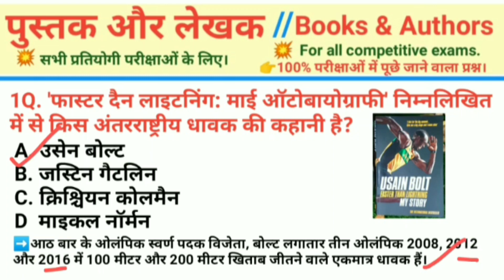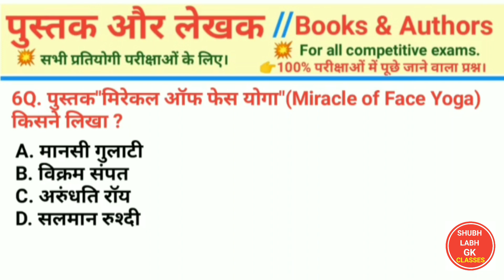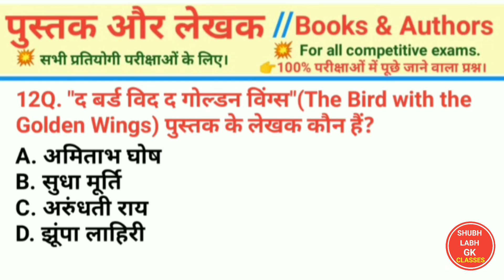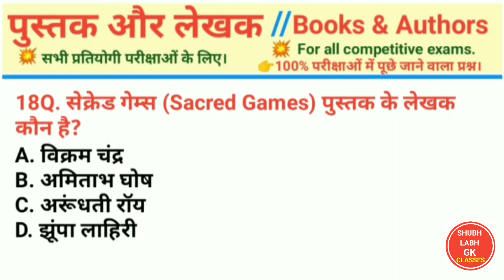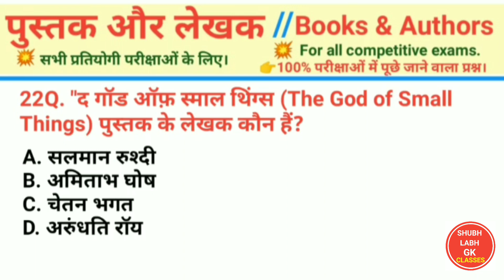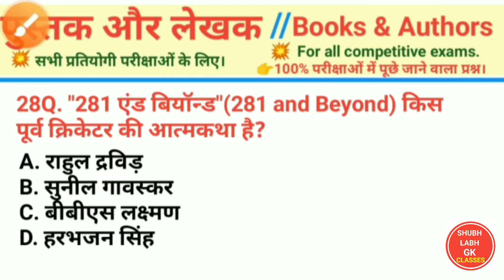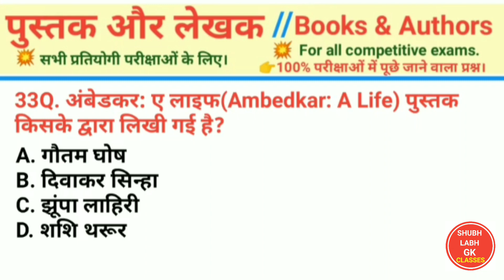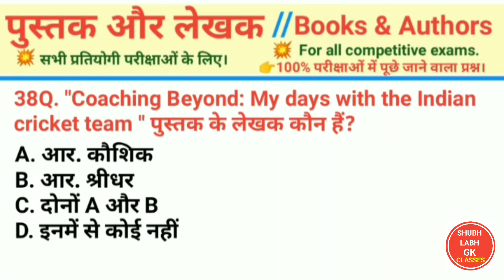पुस्तक और लेखक 2023//Books and Authors 2023//Shubh Labh Gk Classes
Your Queries?
Static Gk
Who's who in India?
Awards and Honors 2023
Upcoming Sport event

Gk history
Gk polity
Gk Geography
Gk Science
Gk Jharkhand art and culture
Computer knowledge
Previous years question paper
Practice set

🎯JSSC practice set
math
reasoning
सामान्य अध्ययन इतिहास
सामान्य अध्ययन भूगोल
भारत में कौन क्या है?
सामान्य अध्ययन भारतीय संविधान
सामान्य अध्ययन विज्ञान
कंप्यूटर अध्ययन
ऑस्ट्रेलियन ओपन 2023